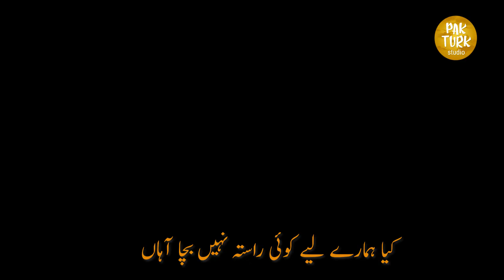Uyanis Buyuk Selcuklu Episode 17 Trailer 2 Urdu | The Great Saljuk Urdu subtitles | Urdu TV